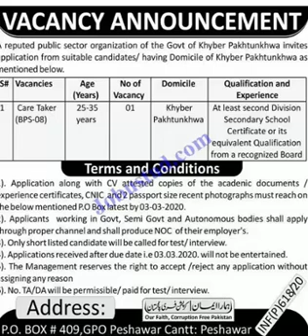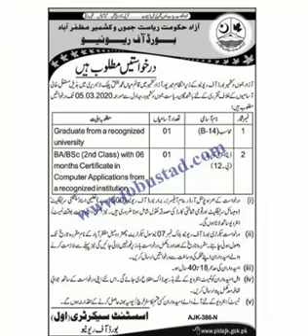Finance department AJK jobs 2020 | Govt of KPK Jobs 2020 | Natiomal Tarrif Commission Jobs 2020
Board of Revenue Jobs has been announced in Muzaffarabad AJK. Graduation degree with relevant experience are the requirements of the given vacant positions. In these AJK Jobs 2020 Male/Female candidates across the state can apply. The age limit is 18-40 years.
Jobs Location Muzaffarabad
Newspaper Ausaf

A reputed Public Sector Organization of the Government of Khyber Pakhtunkhwa KPK has announced the Jobs February 2020 for the Pakistani Citizens.
In these Latest Jobs 2020 the eligible Male/Female candidates from across the KPK Province can apply and can get theses Jobs in Pakistan 2020.

Newspaper Daily Aaj

Government of Pakistan, Tariff Policy Centre, National Tariff Commission has announced the Jobs 2020 for the Pakistani Citizens.
In these Latest Jobs 2020 the eligible Male/Female candidates from across the country can apply and can get these Jobs in Pakistan 2020.

Jobs Location Islamabad
Newspaper Daily Express

Latest Posts/Vacancies in National Tariff Commission February 2020:
Economist
Consultant
Researcher